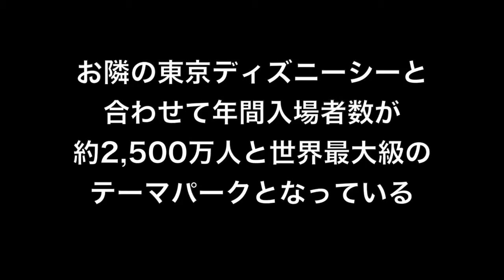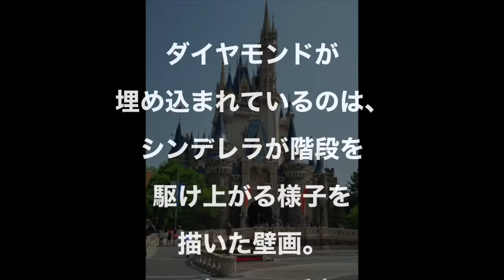【都市伝説】ディズニーランドに隠されている〇〇！？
東京ディズニーランド(とうきょうディズニーランド、英称：Tokyo Disneyland、略称、TDL)は、千葉県浦安市にある東京ディズニーシー などと共に東京ディズニーリゾート を形成するディズニーパークだ。